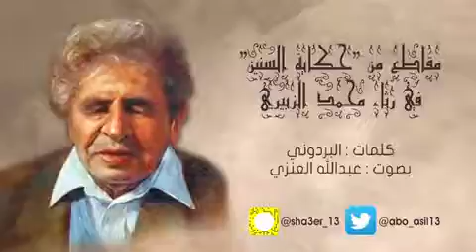البردوني شاعر اليمن الكبير